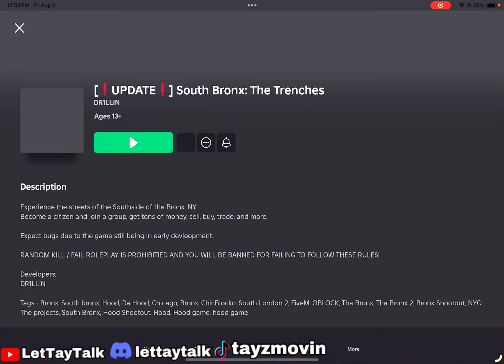This Update in South Bronx The Trenches Roblox is Fire!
TAY RETURNS TO SOUTH BRONX THE TRENCHES?! South Bronx The Trenches New Update is Fire!